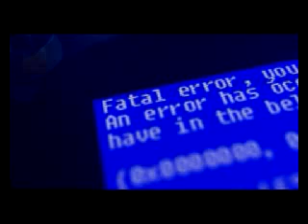Funny cartoons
Animations